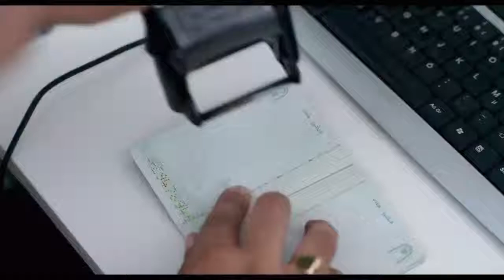EPOUSE MOI MON POTE par le realisateur de baby sitting 2 Première Teaser Bande annonce VF 20